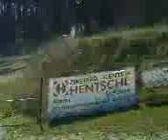youtube video 3SDY-OKyVOA